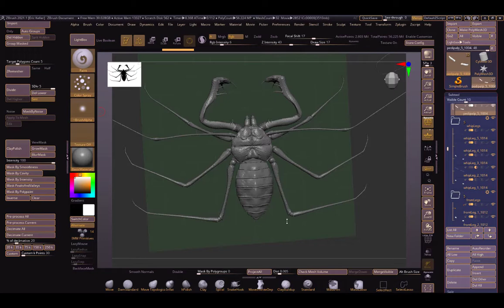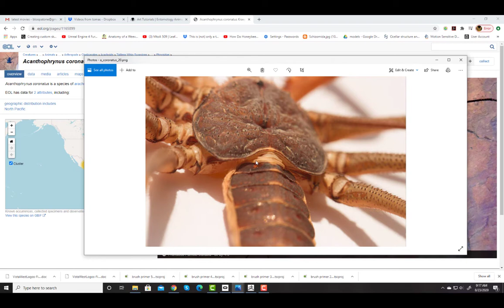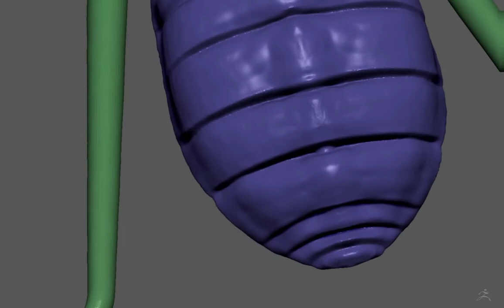Demonstration:Tailless Whip Scorpion (Amblypygid) - Part 1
The first video in a series that demonstrates my techniques for digitally sculpting a tailless whip scorpion in ZBrush.